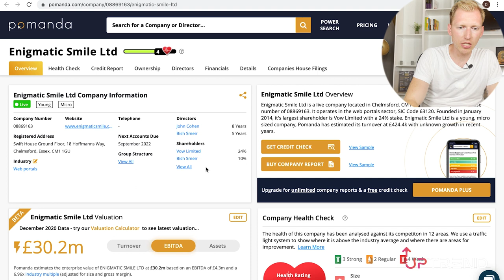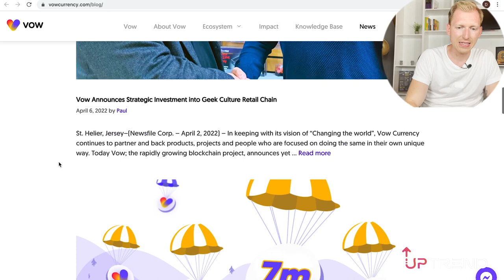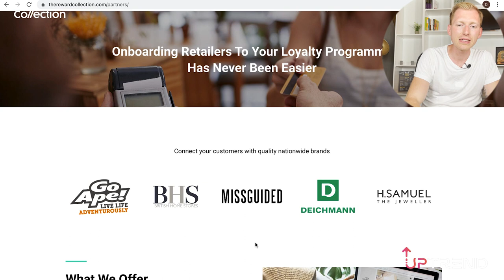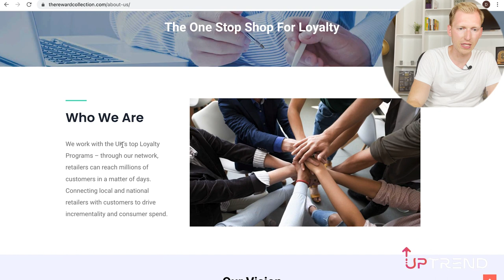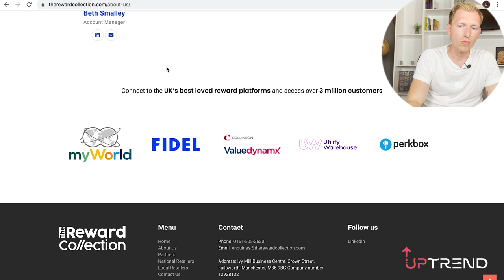Was ist the last Network? The last Network Erfahrung! The last Network deutsch! Was kann die Vow App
The last Network review / The last Network Erfahrungen: Welche Partner hat the last Network? Was kann die Vow App? Fragen über Fragen.

Heute stellen wir einen Partner vor: The Reward Collection Erfahrungen. Was ist The Reward Collection? Usecase The Reward Collection? Quasi ein Einkaufsverbund!

Was kann The last Network? The last Network Vow Erfahrungen gibt es noch nicht viele. Dennoch gibt es das Cashback Projekt the last Network Erfahrungen bereits seit vielen Jahren.

Was ist die Vow App? Vow Currency Usecase ist mehr als eine Cashback App!  The Reward Collection Vorstellung kann  Vow Currency deutsch extrem pushen.

Cashback App 2022 gibt es viele. The last Network Vow und  Vow Currency Erfahrungen kann sich abheben.

Usecase the Last Network? Kombination aller Cashback System. Mögliche Partner wie, Amazon Erfahrungen oder Uber Erfahrungen waren bereits im Gespräch.

The last Network Usecase? Network Marketing Neuigkeiten zu implementieren. Alternative zu Payback? Vow App deutsch könnte es sein.

Welche Partner hat Vow App? Wie kann man beim einkaufen Geld sparen? Du erfährst es im Video.

Inhalt:
0:00 - Inhalt: Firma der Vow App
1:10 - Mutterkonzern der Vow App
2:35 - The Reward Collection Vorstellung
5:13 - Was ist der Unterschied Payback und Vow?
7:20 - Unser Tipp Krypto Experte